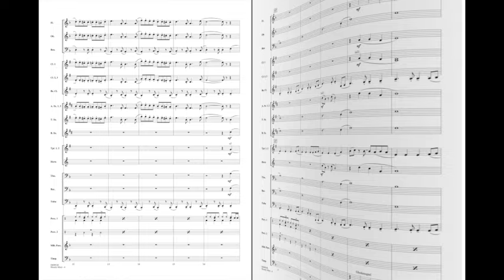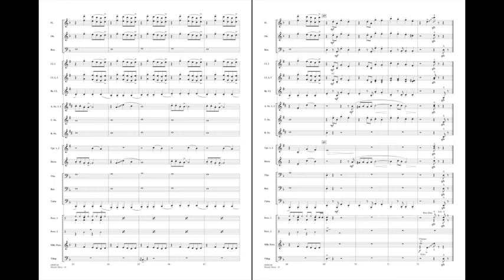Bloody Mary arranged by Paul Murtha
Originally a hit for Lady Gaga in 2011, this song has enjoyed renewed popularity thanks to the sped-up version synced to the dance sequence in the popular TV series “Wednesday.” Featuring a driving rock beat and catchy melody, this is sure to be a hit with students and audience alike.
HL04008145
HL04008146